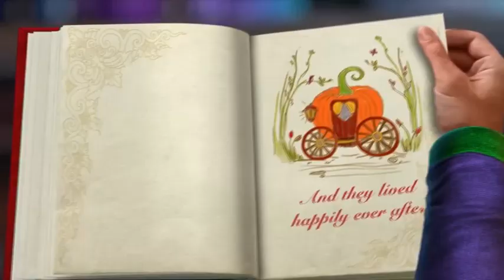Fairy Godmother Stories: Cinderella